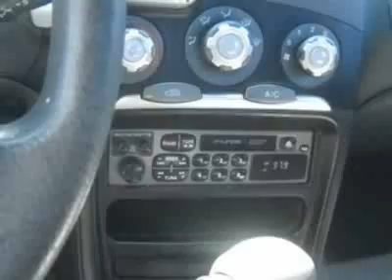2000 Hyundai Tiburon Coupe - Monroe, NC